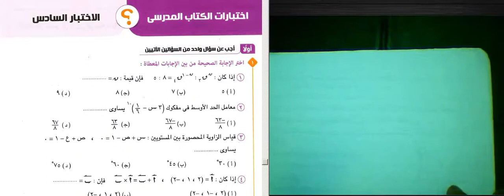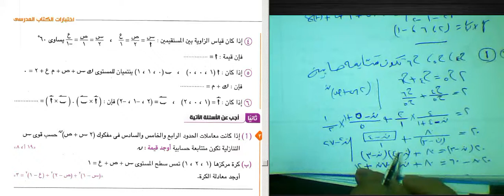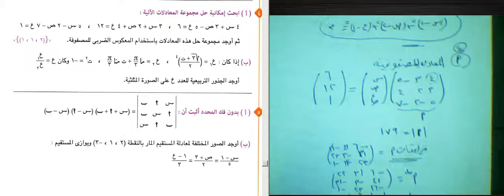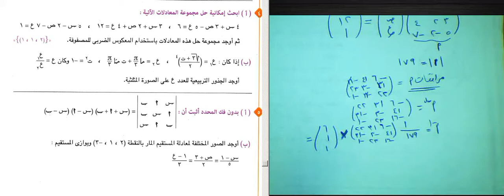حل نموذج 6 جبر وهندسه فراغيه حل نماذج كتاب المدرسه ثالثه ثانوي الرياضيات حل نماذج كتاب المدرسه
مراجعه جبر وفراغيه#نماذج كتاب المدرسه#رقم 9#وسام مجديالاعداد المركبه بنك اسئله المعاصر#اختر 3#جبر#وسام مجدي#
مسائل التباديل والتوافيق pdf
مسائل في مبدأ العد
مبدأ العد ppt
حصص الشهادة السودانية مادة الرياضيات مبدأ العد مذكرة pdf
تحميل كتاب الجمهوريه مبدأ العد
شرح درس مبدأ العد للصف الثالث الثانوي
مذكرة تباديل وتوافيق
تحميل كتاب مبدأ العد اليمني مرج
الجذور الرباعية للعدد المركب
الصورة الأسية
الجذور النونية لعدد مركب
نظرية ديموافر
شرح نظرية ديموافر
الجذور التكعيبية للواحد الصحيح
مسائل متميزه /الاعداد المركبه/ثالثه ثانوي2021/جبر/3ث/مسائل متفوقين/الاعدادالمركبه/كتاب100%

ملخص جبر ثالثة ثانوى
مراجعة جبر وهندسة فراغية للصف الثالث الثانوى 2019
ملخص قوانين الجبر والهندسة الفراغية للصف الثالث ثانوى 2020
مذكرة جبر للصف الثالث الثانوى 2021
مراجعة الهندسة الفراغية للثانوية العامة
مراجعة نهائية رياضيات ثالثة ثانوي

مراجعة جبر وهندسة فراغية للصف الثالث الثانوى 2020
مراجعة جبر وهندسة فراغية للصف الثالث الثانوى 2019 ثالثة ثانوي

ة الفراغية للصف الثالث ثانوى 2020
مراجعة هندسة فراغية للصف الثالث الثالث الثانوى 2021

مراجعة الهندسة الفراغية للثانوية العامةعمليات البحث ذات الصلة

الاعداد المركبة للصف الثالث الثانوي
الاعداد المركبة ثالثه ثانوى
العدد المركب ثالث ثانوي
يلا نفهم math للصف الثالث الثانوى جبر
يلا نفهم math 2021
تمارين على الجذور التكعيبية للواحد الصحيح
شرح نظرية ديموافر

الاعداد المركبة ثالث ثانوي اليمن
الأعداد المركبة 3 ثانوي
الاعداد المركبة يلا نفهم
الوافي في الرياضيات للصف الثالث ثانوي اليمن
يلا نفهم math للصف الثالث الثانوى
الصورة المثلثية للعدد المركب